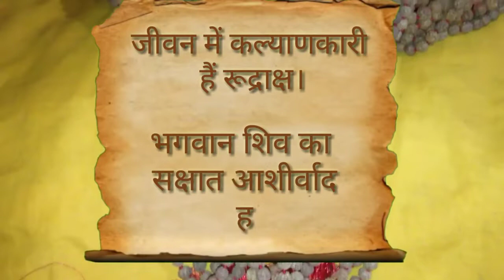रुद्राक्ष / rudraksha ki sampurn jankari in hindi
Rudraksha ki utpatti se lekar sabhi prakar ki rudraksha ki jankari is video me batai gai hai. Rudraksha kya hota hai, rudraksha kahan paya jata hai sampurn jankari.